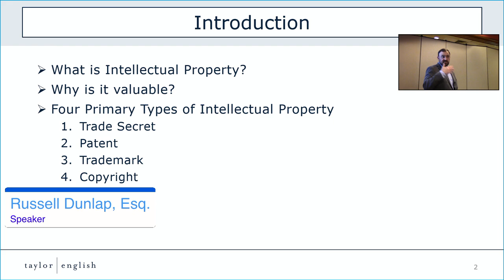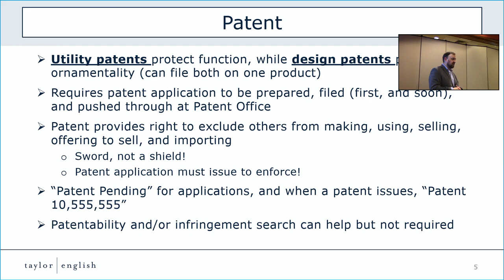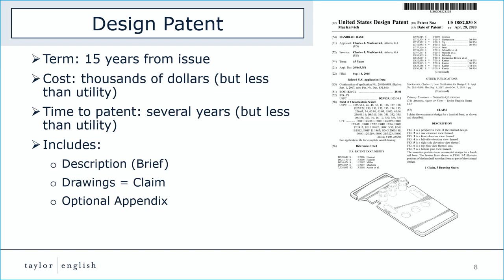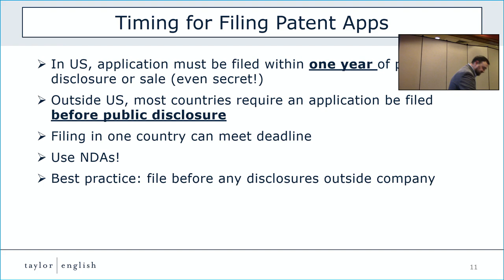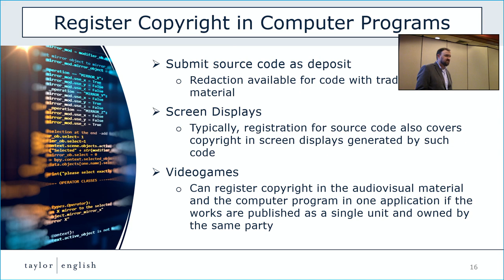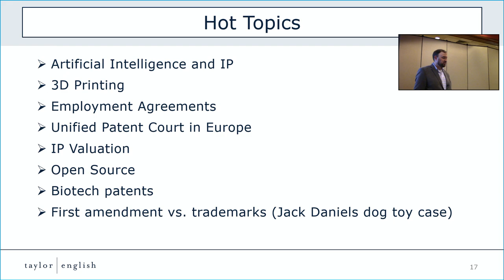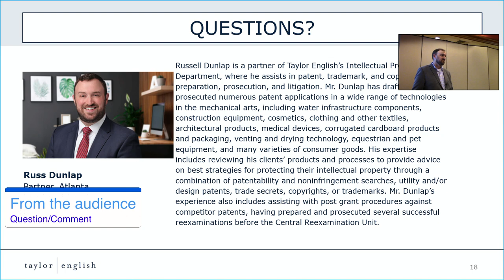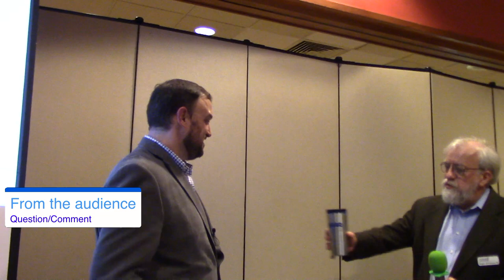An Overview of Intellectual Property and Important Issues that Engineers Need to Keep in Mind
Russell Dunlap, Esq., Partner, Taylor English Duma LLP will present on An Overview of Intellectual Property and Important Issues that Engineers Need to Keep in Mind will discuss the different types of intellectual property, and which types of IP apply to the different categories of technology and creations.